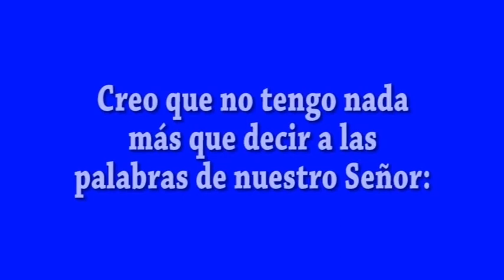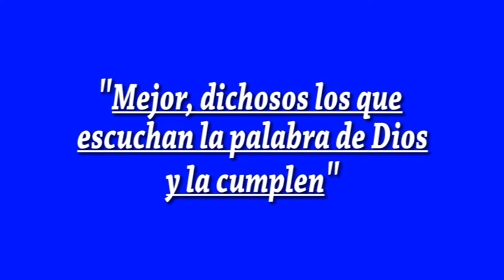EVANGELIO DIA 13 5 20 S Lc 11, 27 28